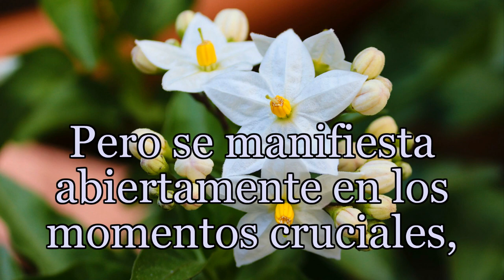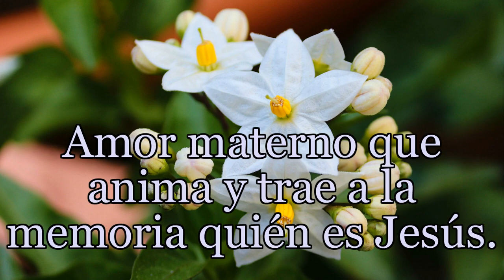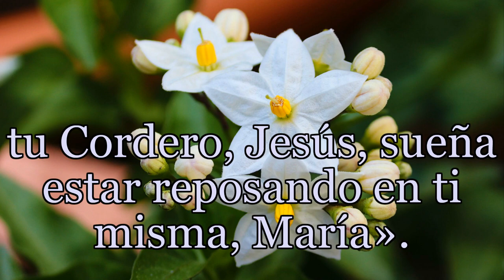Solemnidad Virgen del Carmen - Reflexión a partir del Evangelio con texto de Santa Teresa de Lisieux